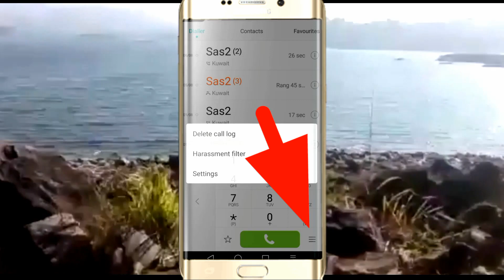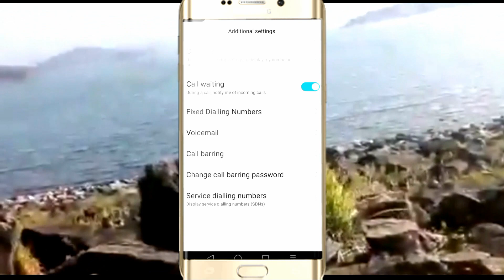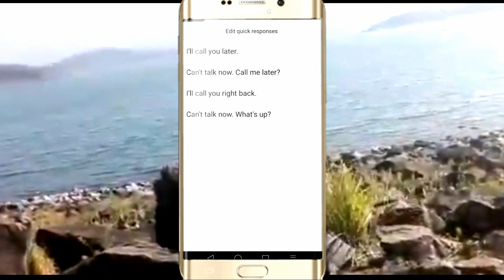How to activate call waiting and reject call with sms on your mobile